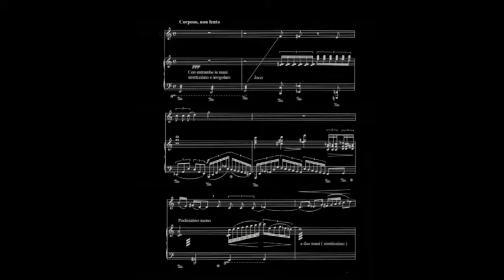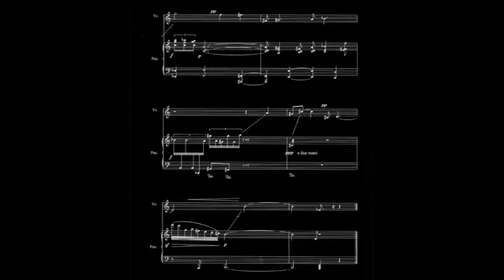G. SOLLAZZI: ALMA DO MUNDO ELABORATED BY MAX FUSCHETTO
Composition of Giorgio Sollazzi adaptated by Max Fuschetto
Oboe and electronics: Max Fuschetto
Video editor: Ken Hannaford

The composer Max Fuschetto has elaborated my score for voice and piano. The song was composed in 2005 and never performed in its original form
In addition to having performed the vocal part with his oboe Fuschetto has completely revisited my music creating a fascinating and unsettling sound world that I find very close to my feelings.
With the score in the video you can more easily appreciate the intervention of Fuschetto: a sort of rewriting very respectful of the author's intentions and also very imaginative.

Il compositore Max Fuschetto ha elaborato la mia partitura per voce e pianoforte. Il brano fu composto nel 2005 e mai eseguito nella veste originale
Oltre ad avere eseguito la parte vocale col suo oboe Fuschetto ha rivisitato completamente la mia musica creando un mondo sonoro fascinoso e inquietante che trovo molto vicino al mio sentire.
Con la partitura nel video si può più facilmente apprezzare l'intervento di Fuschetto: una sorta di riscrittura molto rispettosa delle intenzioni dell'autore e anche molto fantasiosa.